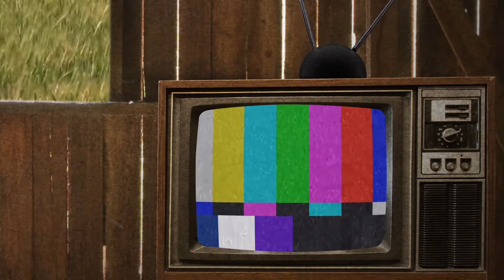Jim Cuddy - Behind The Song: The Light That Guides You Home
Jim Cuddy talks about the story Behind The Song:  “The Light That Guides You Home” from his new album Countrywide Soul out now!